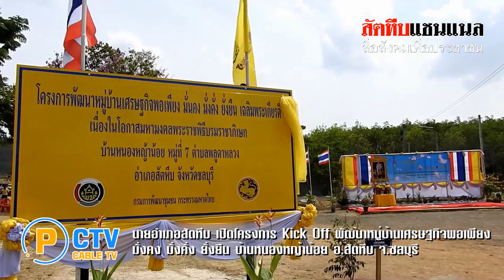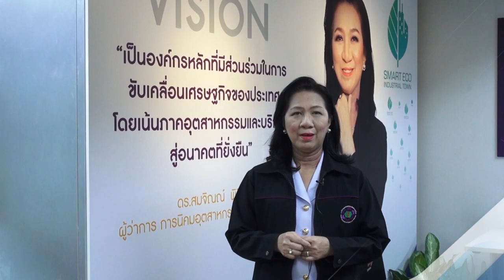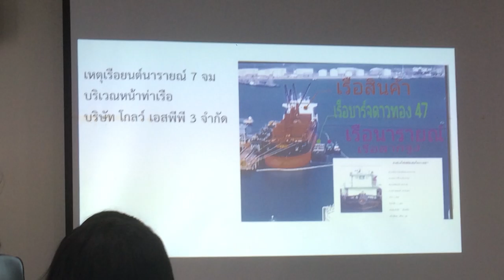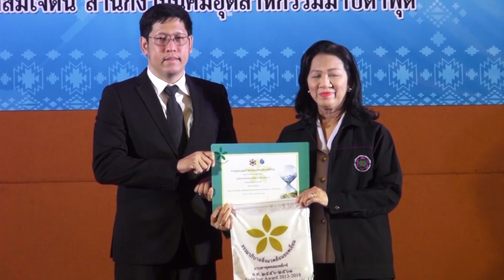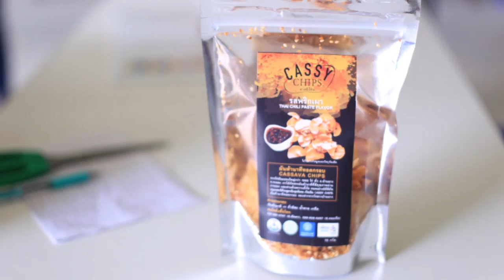onair 05 02